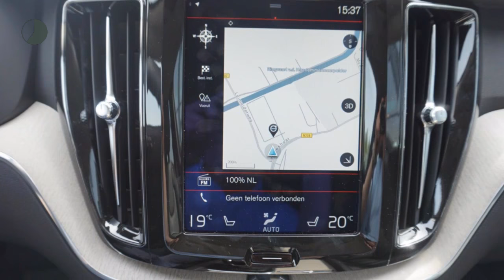Volvo XC60 D4 AWD Inscri. Scand. Busines Automaat